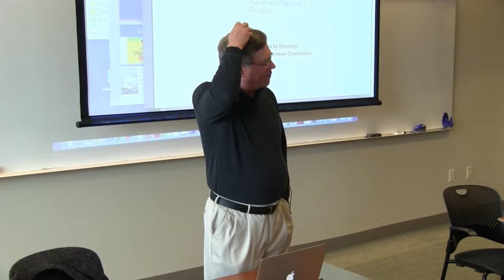Robert Marks Intro and Research background, February 11, 2017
Robert Marks, February 11, 2017